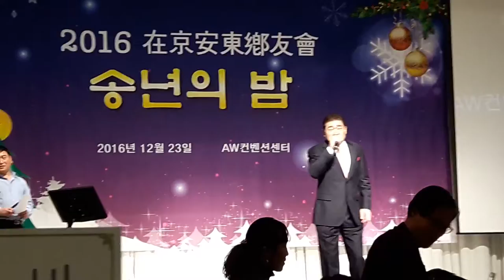2016 재경안동향우회 송년의 밤입니다.